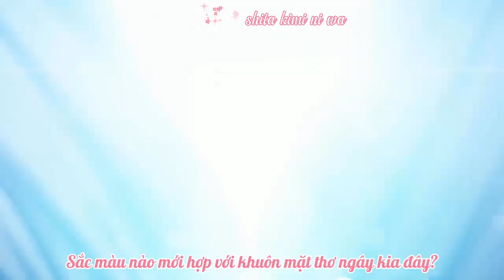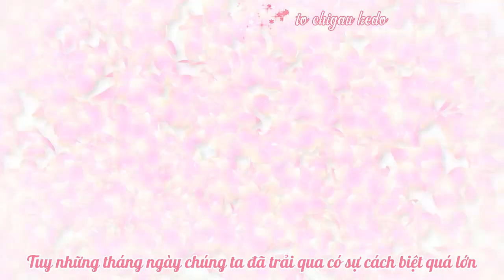[Vietsub] Double Score～Marguerite×Tulip～ OP